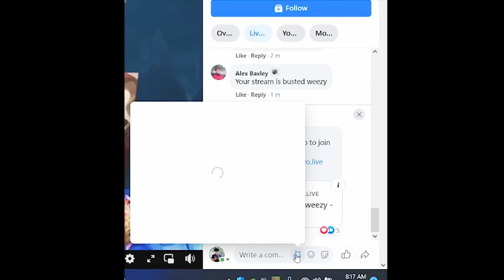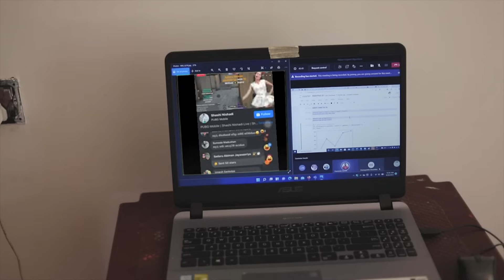Online ක්ලාස් | KDJ Productions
ඔබගේ දරුවාව විද්‍යා දැනුමෙන් පෝෂණය කර හෙට වෙනුවෙන් ලියලන විද්‍යා ඇසක් තනන අපේ කාලයේ online විද්‍යා පන්තිය.

අසංක එස්. බුලත්සිංහල(Dip in Pharmacist NIHS-Kaluthara) විසින් මෙහෙයවනු ලබන 6-10 ශ්‍රේණි සදහා Revision.

Zoom තාක්ෂණය ඔස්සෙ මුළු දිවයිනටම

පළමු දින නොමිලේ...

සැප්තැම්බර් 01 දිනට ප්‍රතමව ලියාපදිංචි වන්න..
ලියාපදිංචි වීම සදහා ඔබගෙ නම, පන්තිය හා පාසල පහත සදහන් වට්සැප් අංකයට කෙටි පණිවුඩයක් එවන්න...
Cast | Ashan
           Nimesh

           Prasanna

Script, DOP & Editor | Kasun D Jayalath